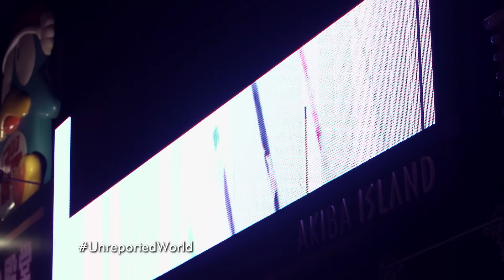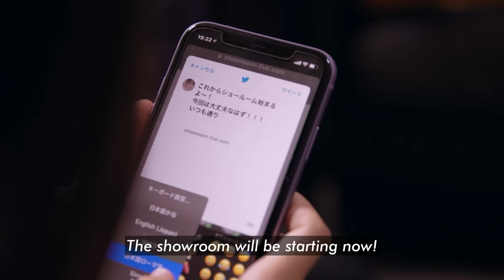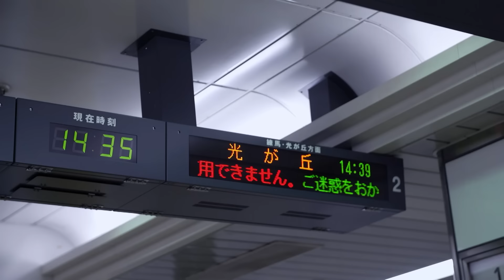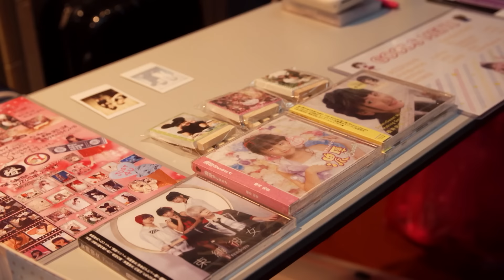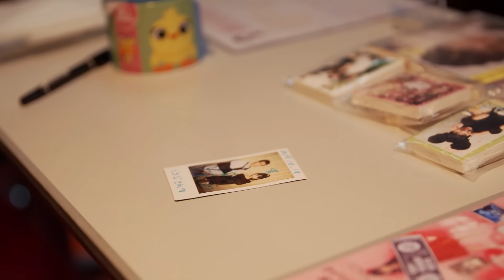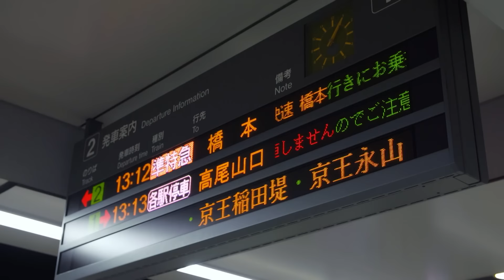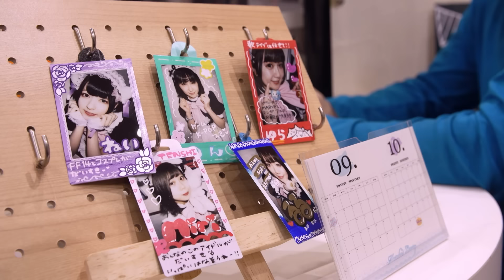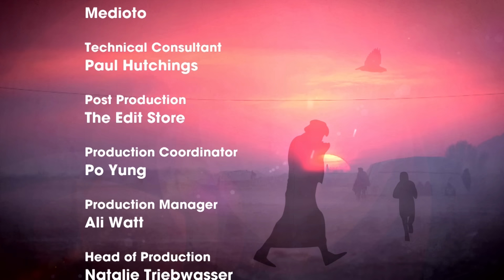Japan’s Schoolgirl Pin-Ups| Unreported World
Unreported World is in Japan to meet some of the country’s ‘Junior Idols’.

These schoolgirls are trying to make it as pop stars, performing in front of audiences who are older and very male. But is it a quirk of Japanese culture or something more sinister?

Reporter Marcel Theroux and Director Liam Nolan meet 11-year-old Yune as she broadcasts live from her home to her fans and performs with other idols at live shows. They also meet some of her fans, many of whom are middle-aged men.

A warning - this report, filmed before coronavirus deals with adult themes.